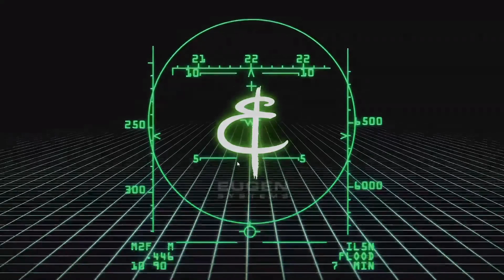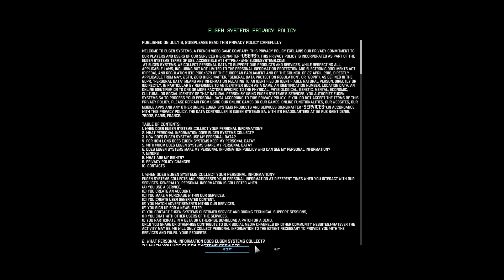Warno ( Warning Order)